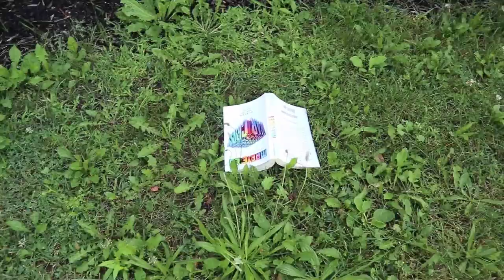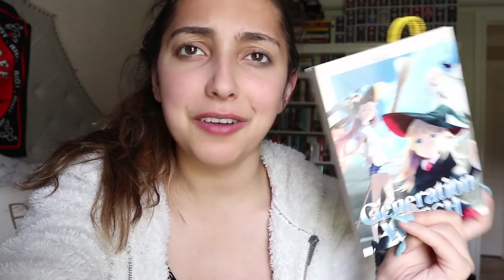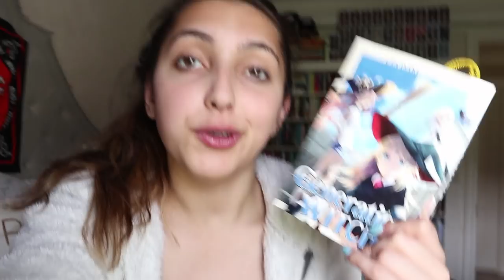booktubeathon day seven vlog and wrap up //